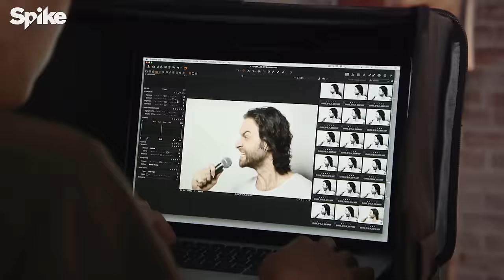Chris D'Elia vs. Brent Morin (Preshow) | Lip Sync Battle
Eliott Morgan and Lee Newton prepare us for this Lip Sync Battle episode by sitting down with former "Undateable LIVE" co-stars, Chris D'Elia and Brent Morin, who had some exclusive information on each other. Elliott and Lee also recap the Michael Shannon's heroic performance "It's the End of the World as We Know It (And I Feel Fine)" by R.E.M. during Battle Breakdown!

Follow Lip Sync Battle!

Lip Sync Battle is back for another season of epic performances from the hottest stars on the planet! Each week, A-list celebrities go toe to toe, syncing contemporary hits and classic tracks, all for the ultimate bragging rights: the title of Lip Sync Battle Champion. Hosted by LL Cool J and Chrissy Teigen.